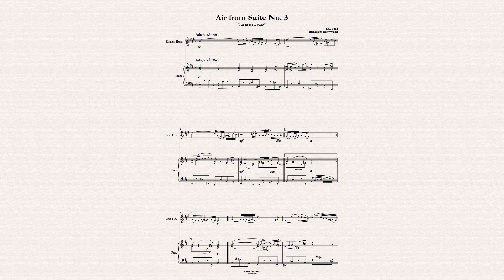Bach Air from Suite No.3 (for English Horn and Piano)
"Air on the G String", also known as "Air for G String" and "Celebrated Air", is August Wilhelmj's 1871 arrangement of the second movement of Johann Sebastian Bach's Orchestral Suite No. 3 in D major, BWV 1068. In this version, the composition was arranged for English Horn and Piano by Harry Walker.